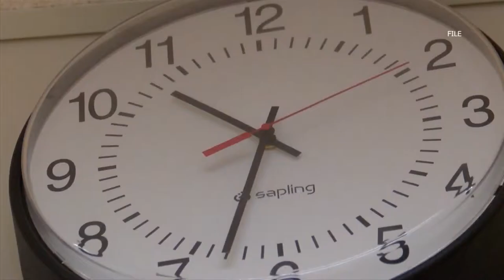Schenevus CSD Faces $750,000 Defecit Ahead Of 2019-2020 School Year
One of five most fiscally stressed districts in NYS.